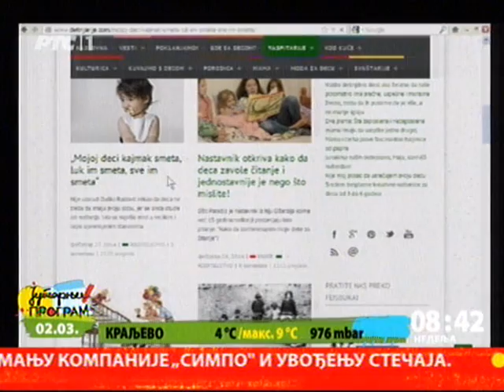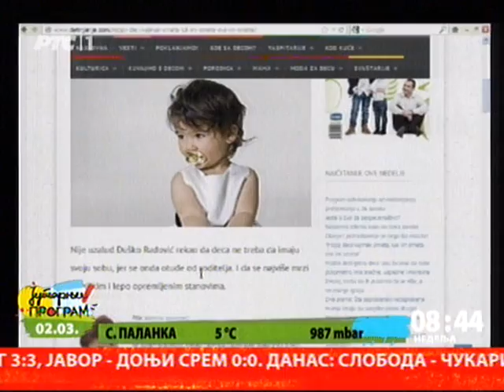Zašto fantastični roditelji podižu depresivnu decu - Jovana Papan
Urednica sajta Jovana Papan, u jutarnjem programu RTS 1 govori o savremenom roditeljstvu i trendu preteranog usrećivanja dece, gubitku roditeljskog autoriteta i narcizmu kod mladih.